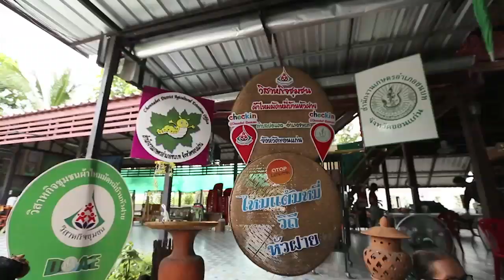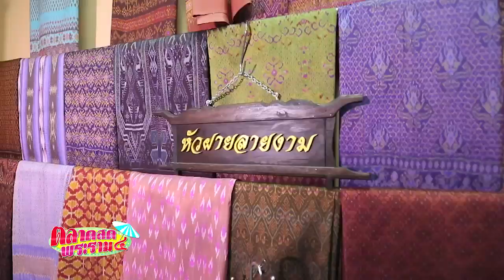รถเมล์พาเที่ยวชมวัฒนธรรมผ้าไหมไทย จ.ขอนแก่นI ตลาดสดพระราม ๔ (4/4) I 7 ก.ย. 2562